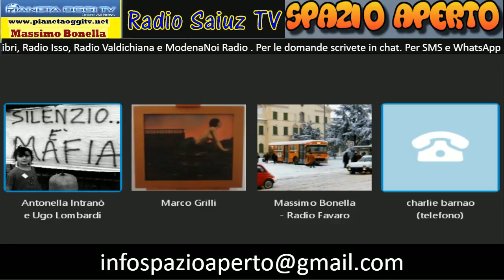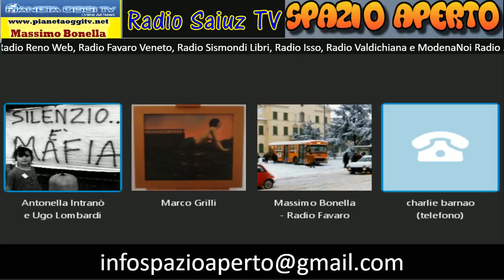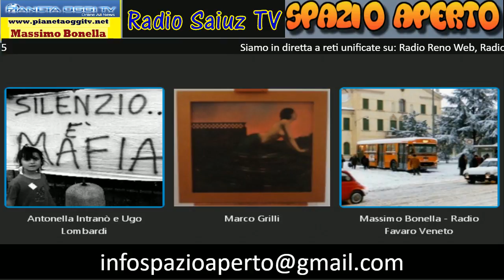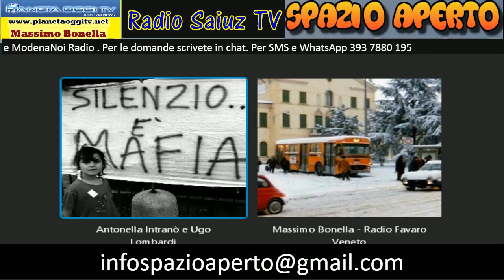Spazio Aperto del 18/01/2017